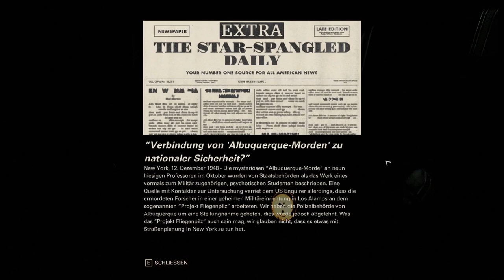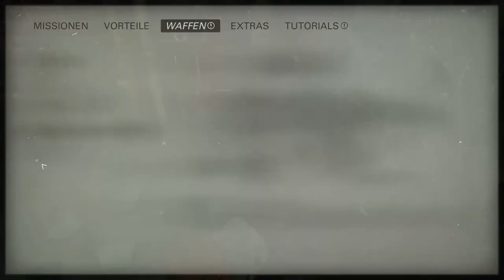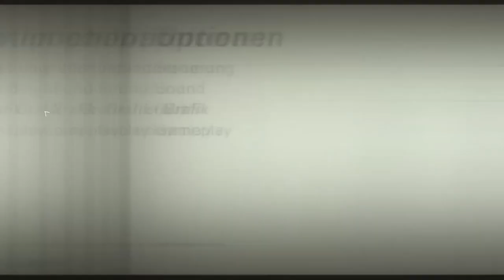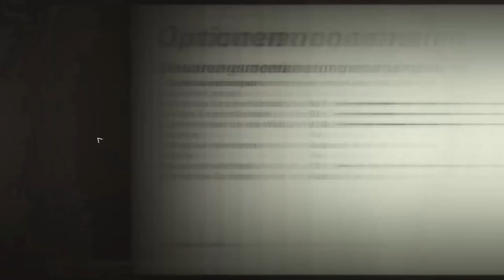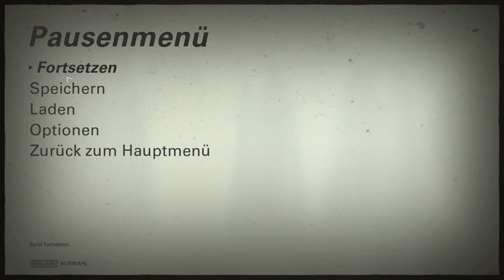WOLFENSTEIN 2: THE NEW COLOSSUS #07 ⛔ Terror in der U-Bahn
Wolfenstein 2: The New Colossus Part 7 Terror in der U-Bahn